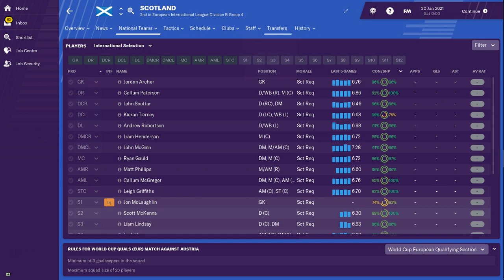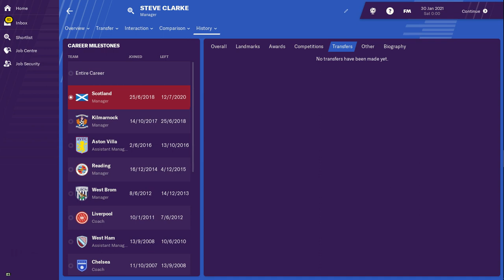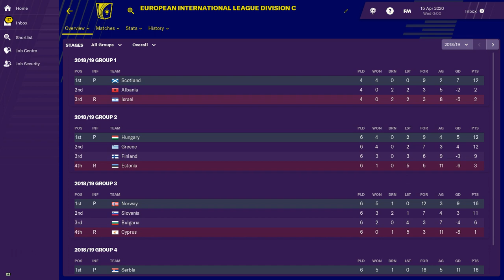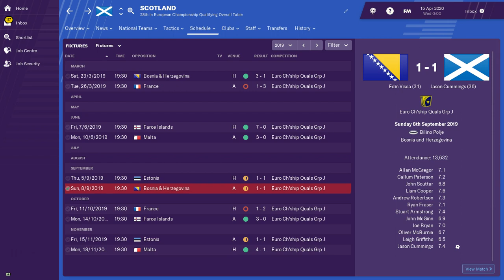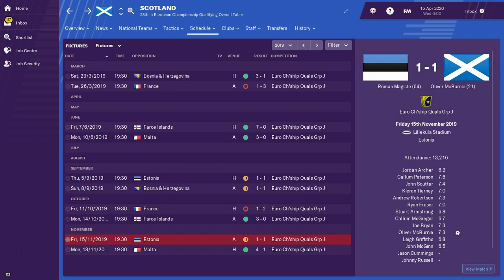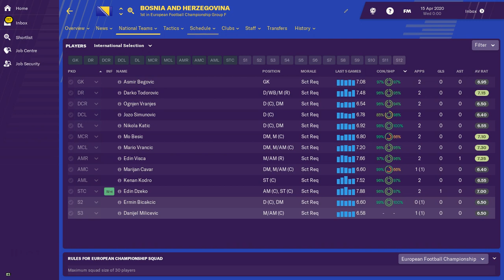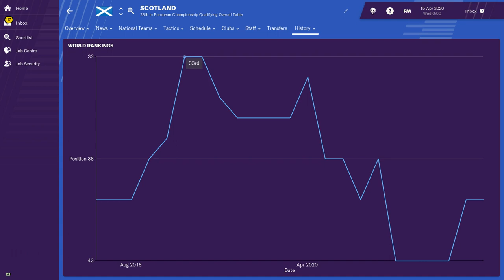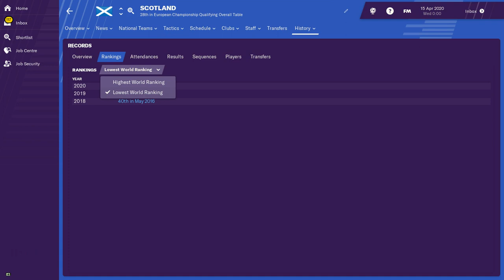FOOTBALL MANAGER 2019 | STEVE CLARKE SCOTLAND EXPERIMENT | EP.3 | INTRUDER AT HAMPDEN!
WILL THE REAL STEVE CLARKE PLEASE STAND UP? WE HAVE AN INTRUDER IN THE SCOTLAND CAMP JUST BEFORE THE WORLD CUP.